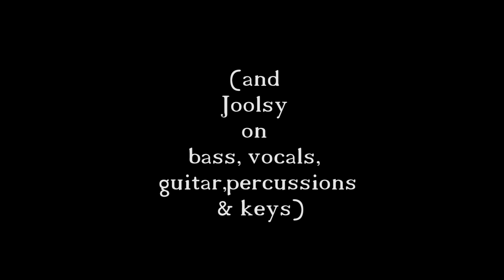JOOLSY -"FAMOUS NOONE" (HOME SESSION # 5)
A song from my 2017 "Bloom On The Moon " debut album , originally just a simple folk ditty with guitar voice & sax, transforms into a funky fusion party with a little help from my friends
Hugo Sarton on Drums & Guillaume Grosso on Barytone Saxophone!!